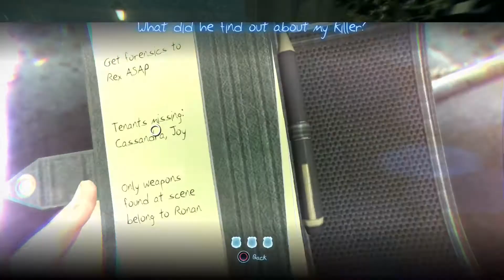Murdered: Soul Suspect_first hour of game play